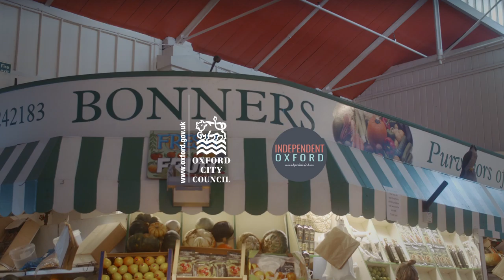Experience Oxford at Christmas: Bonners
"2020 has been a horrible year, but we're still going to have Christmas - and we're still going to enjoy it together as the Covered Market family."

Verity Piggott from Bonners in The Covered Market Oxford encourages people to shop locally & support independent businesses this Christmas.